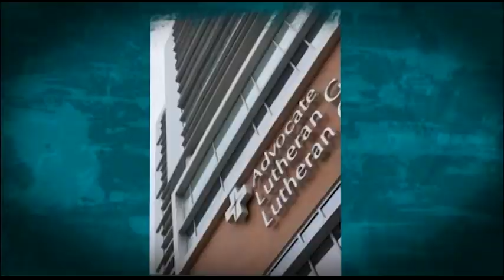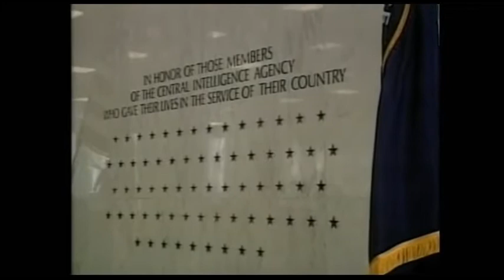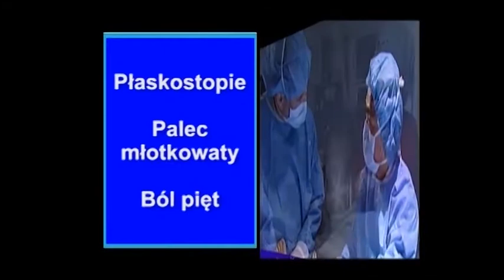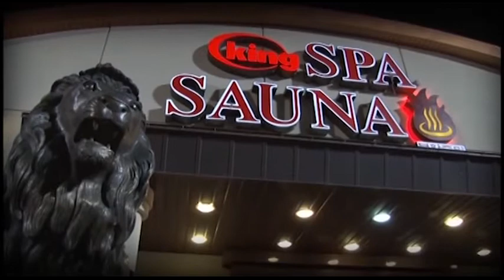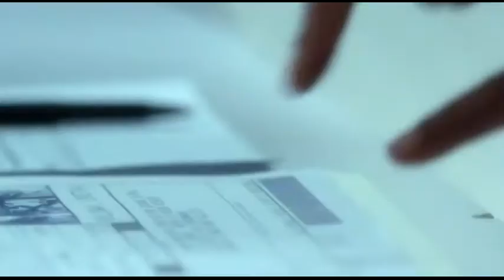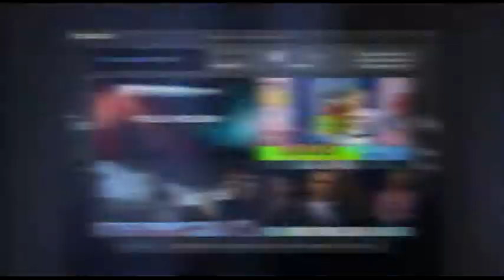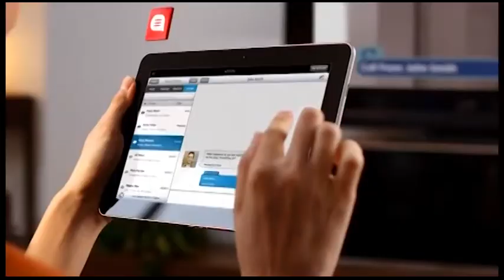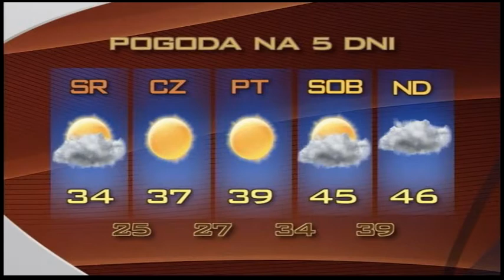Monitor 2014 12 09